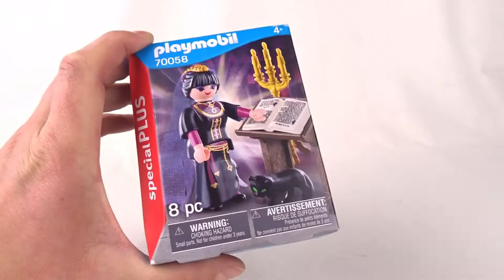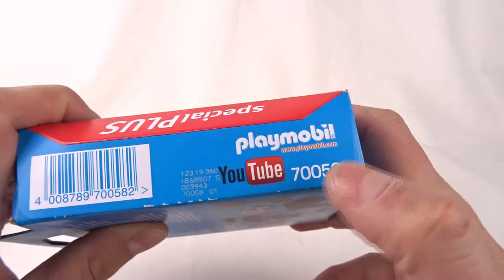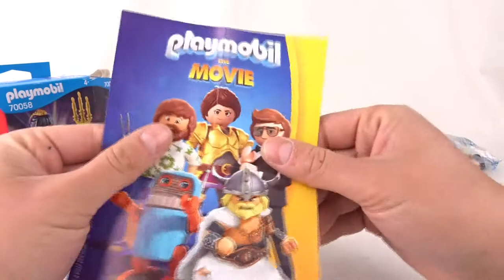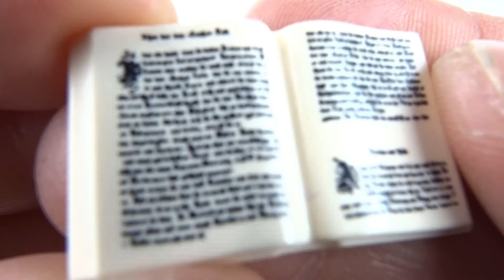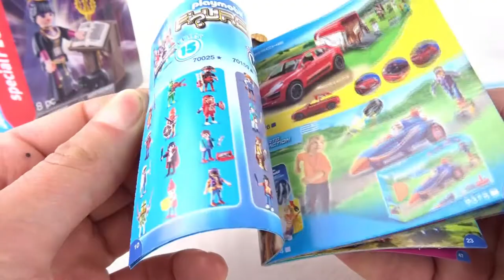Co przyniesie nadchodzący odcinek WTF CITY ? Przewiduje dla Was Wróżka ZOMMERFILDA !